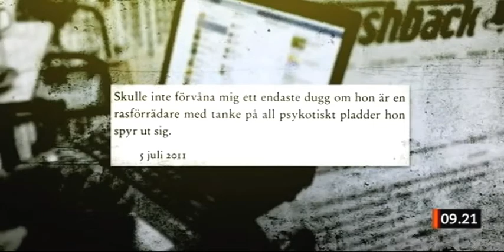Del 2 - Lisa Bjurwald: Oliktänkande = Näthatare